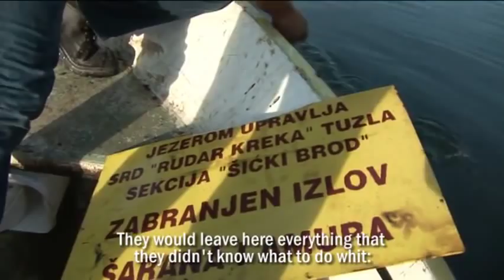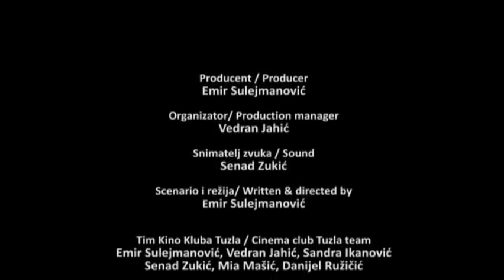Kop | Dokumentarni film | Kino Klub Tuzla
AUTOR I REŽIJA: Emir Sulejmanović
ORGANIZATOR: Vedran Jahić
SNIMATELJ TONA: Senad Zukić
PRODUCENT: Emir Sulejmanović

Film govori o jezeru Kop koje se nalazi na području općine Tuzla (Šićki brod). Mještani u blizini jezera se brinu o njemu, čiste jezero, poribljavaju, a suočeni su sa mnogim poteškoćama. Kroz film nas vodi Senad Isaković Roko. Značaj ovog projekta je u osvještavanju cjelokupnog društva o važnosti očuvanja prirodnih ljepota našeg grada, ka i podizanje svijesti ljudi o važnosti ekologije i čuvanja okoline uopšte.